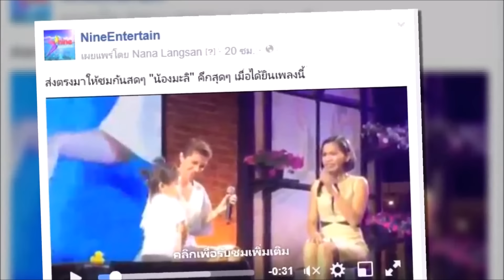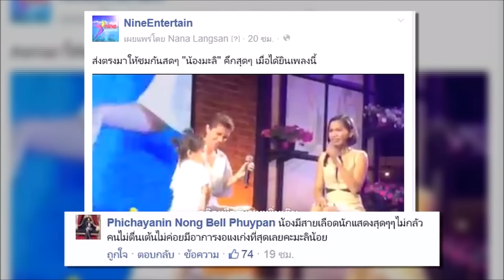ฮอตนะรู้ยัง : ชาวเน็ตยกนิ้ว “น้องมะลิ” เต้นโดนใจ